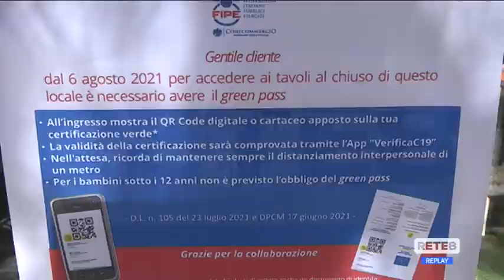Green pass nei ristoranti - Confcommercio: “Regna una grande confusione”